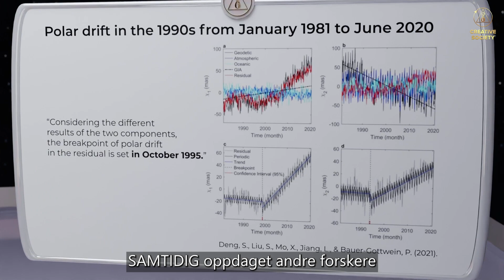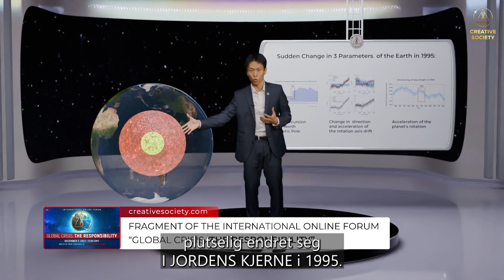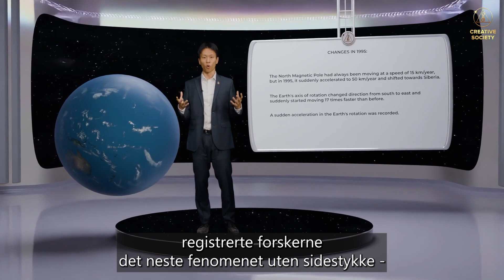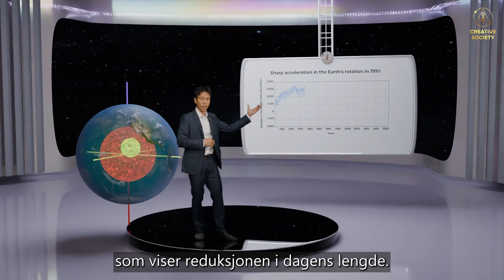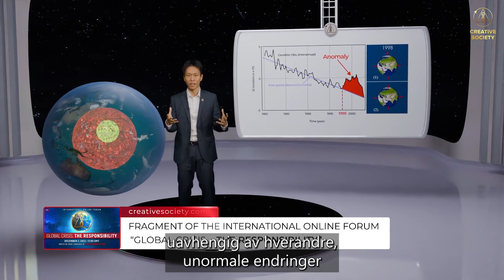Vitenskapsfolk: Jordens indre kjerne er blitt ubalansert! Hva truer dette med?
I 1995, uavhengig av hverandre, registrerte globale vitenskapelige forskningssentre unormale endringer i tre jordparametere:

⏩ Rask magnetpolvandring
⏩ Endring i rotasjonsaksen
⏩ Akselerasjon av jordens rotasjon

Dessverre ga ikke det globale vitenskapelige samfunnet disse fakta den nødvendige viktigheten på den tiden.

❓ Hvordan er disse parametrene sammenkoblet, hvilke prosesser i jordens kjerne indikerer de, og hvilke konsekvenser har allerede kommet fra dem

For mer detaljert informasjon om dette, sjekk ut det internasjonale online forumet “Global KRISE. Ansvaret”

Del lenken med de du kjenner. Det er en sjanse til å redde dine kjære!

⚠️ Du kan se det usensurerte forumet på Creative Society-kanalen på Rumble-medieplattformen